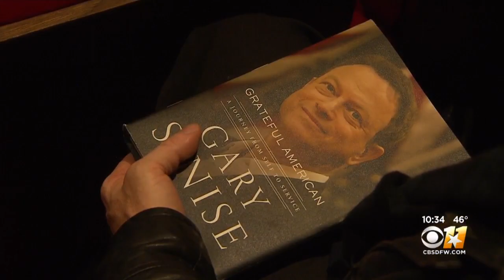Actor Gary Sinise Talks About Passion For Supporting Veterans At Bush Presidential Center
Actor Gary Sinise visited the George W. Bush Presidential Center in Dallas Sunday and talked about his passion for supporting veterans.